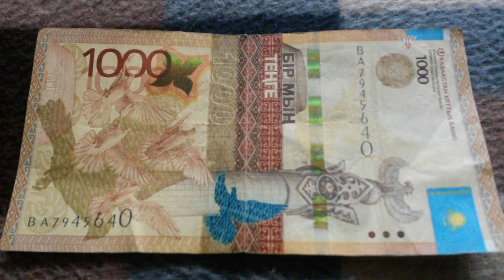БАНКНОТА 1000 ТЕНГЕ № серии ВА7945640 на байковой поверхности 16-ого Июля ДЕНЕЖНЫЙ ПОТОК